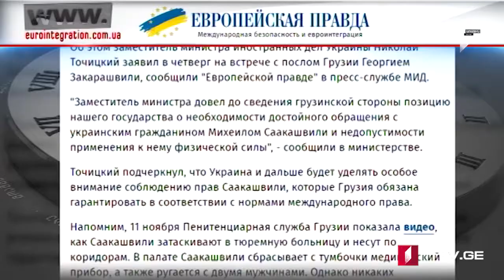ՄՈԱՄԲԵ – լրատվական թողարկում հայերենով [12:00/12.11.2021]